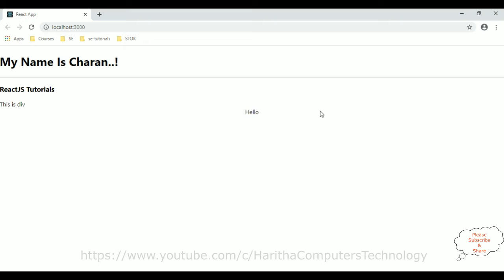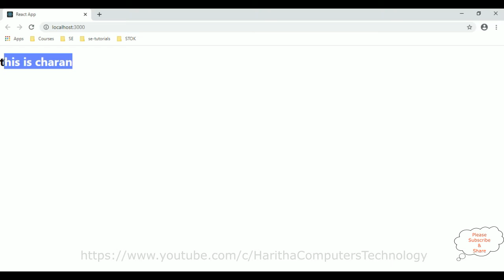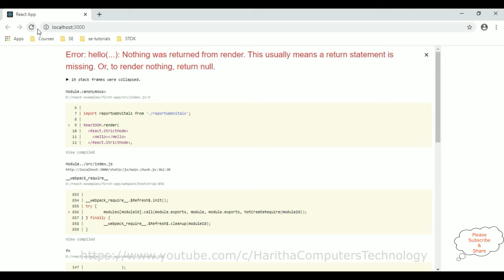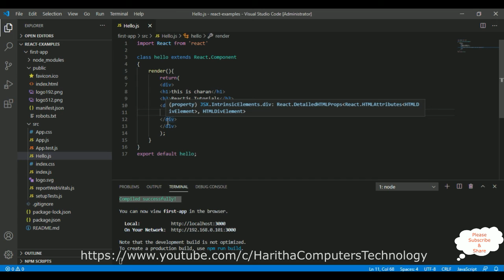Reactjs Return Multiple Elements, With Class jsx Component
Mastering ReactJS: How to Return Multiple Elements with Class JSX Component. ReactJS, the popular JavaScript library for building user interfaces, provides developers with powerful tools to create reusable components. One common requirement is the need to return multiple elements from a single component. In this article, we will explore how to accomplish this using the class JSX component in ReactJS.

Understanding the Class JSX Component:
The class JSX component is a fundamental building block in ReactJS. It allows developers to define and render reusable UI elements. By leveraging the power of JSX, which combines JavaScript and HTML-like syntax, developers can express complex UI structures in a more intuitive manner.

Returning Multiple Elements:
In ReactJS, a component's render method is responsible for returning the JSX elements that make up the component's UI. By default, the render method can only return a single element. However, there are several techniques to return multiple elements.

1. Using Fragments:
Fragments are a feature introduced in React that allow you to return multiple elements without adding unnecessary nodes to the DOM. Fragments act as containers, enabling you to group multiple elements together. They can be created using the React.Fragment tag . This approach is particularly useful when you don't want to introduce additional parent elements.

2. Creating an Array of Elements:
Another approach is to return an array of elements. In JavaScript, you can create an array and populate it with JSX elements. React allows you to render arrays of elements directly within the render method. However, it's important to ensure that each element in the array has a unique key property assigned to it. This helps React efficiently update and reconcile the elements during subsequent renders.

3. Leveraging Higher-Order Components (HOCs):
Higher-Order Components (HOCs) are functions that take a component and return a new component. They can be used to encapsulate the logic of returning multiple elements. By creating a higher-order component, you can compose multiple components together and return them as a cohesive unit. This approach promotes reusability and separation of concerns.

Conclusion:
Returning multiple elements with a class JSX component in ReactJS opens up a world of possibilities for building dynamic and interactive user interfaces. Whether you choose to use fragments, arrays, or leverage higher-order components, ReactJS provides flexible options to meet your specific needs. Remember to choose the technique that best suits your application's requirements and maintain the code's readability and maintainability.